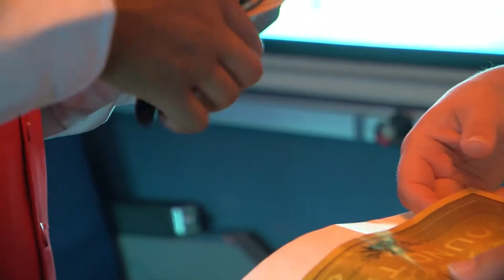Polar Express PKG